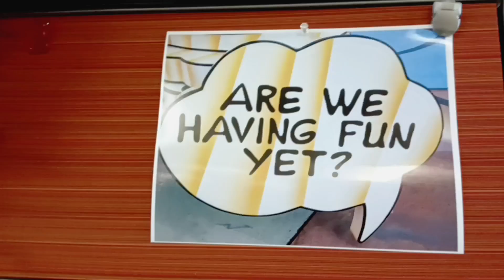Pinocchio (official trailer)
all rights are reserved to the owners

This was made to test the capabilities of my phone camera, my editing, and cinematography.